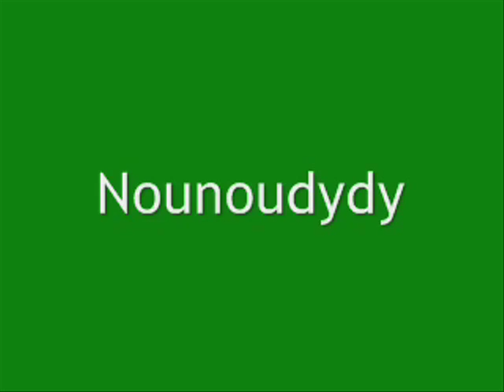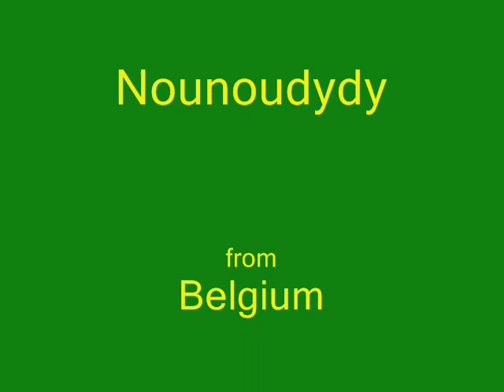MARIUS TRESOR - Avec la tête, avec les pieds (45T - 1978)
Considéré comme un des meilleurs défenseurs français de l'histoire du football, Marius Trésor signe un 45T chez Carrère en 1978 et : "Sacré Marius" fait un succès.
Sur la face B du disque, on trouve : "Avec la tête, avec les pieds" avec un arrangement très "Compagnie Créole" et la voix de Marius Trésor sous-mixée voire même inexistante...
La chanson est de Gérard Tempesti qui a signé la plupart des tubes de Bézu, d'El Chato et de Franck Fernandel, entre autres...